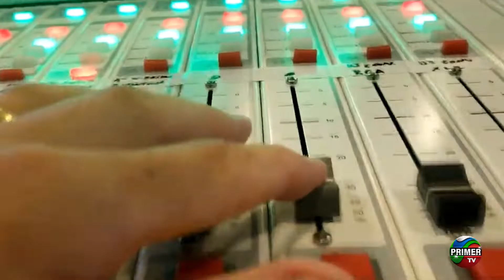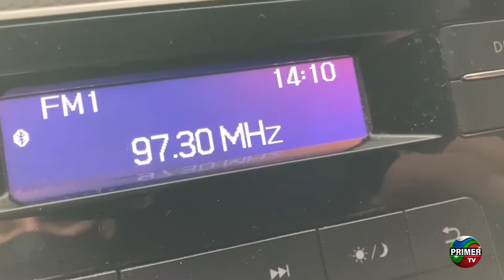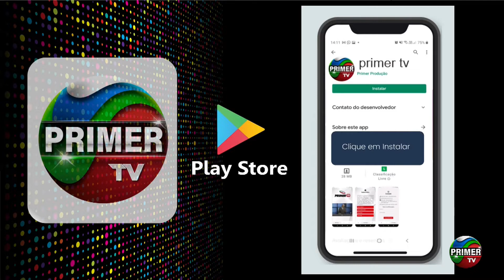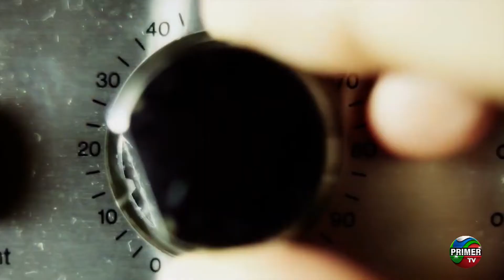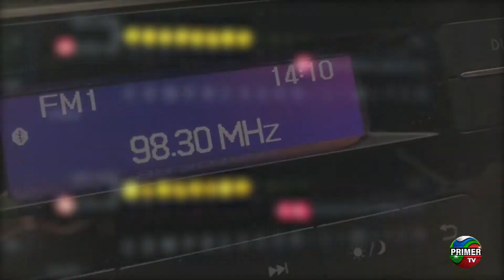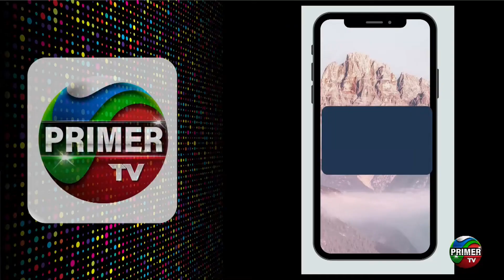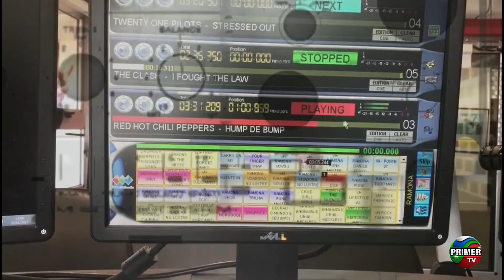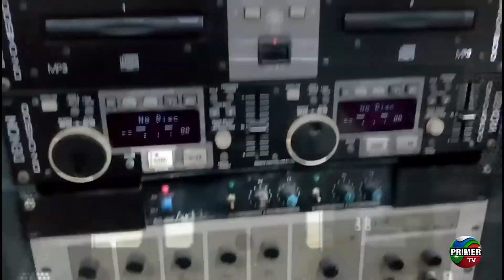PROGRAMA LUH RODRIGUES 22/11/2021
APRESENTAÇÃO: Luh Rodrigues
PRIMER TV